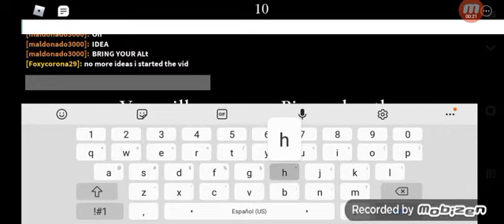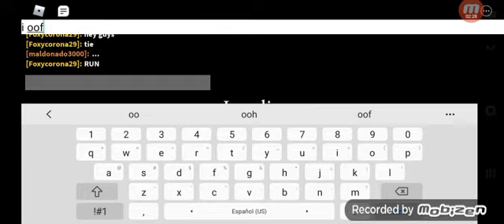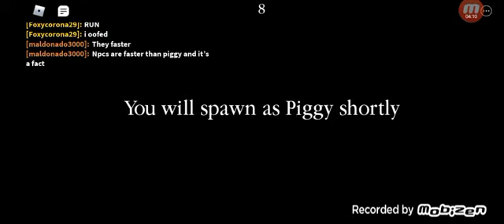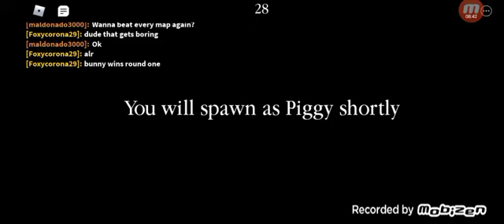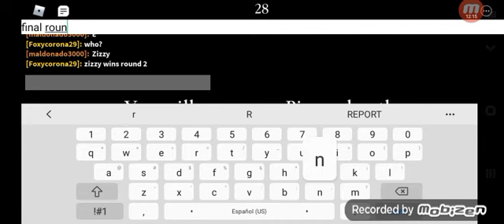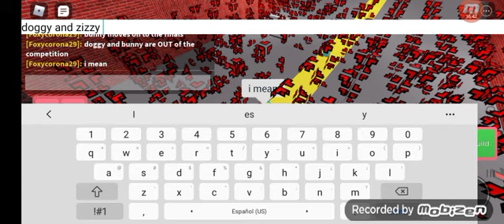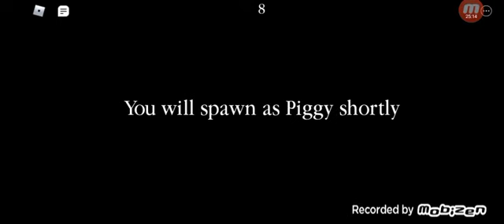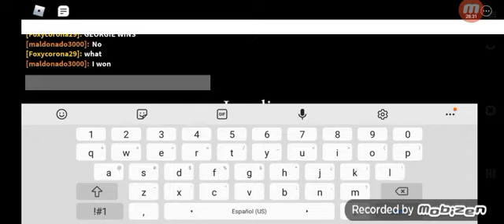NPC RACE WHO WILL WIN? (roblox piggy build mode) with mald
npcs race to find out whos the fastest npc.                                                                                                                            my writing is also bad.